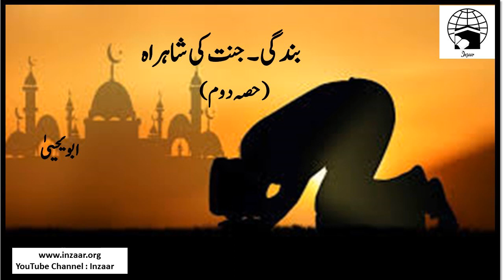ALLAH KI BANDAGI - PART 2 of 3 - Abu Yahya